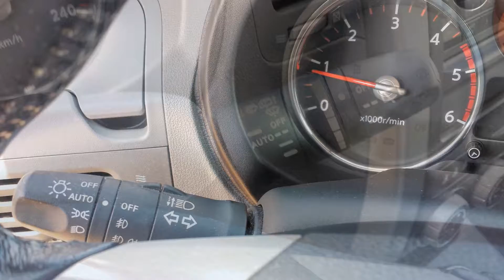Nissan X-trail di Occasione by GruppoResicar.it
Centro delle Occasioni ad Alessandria , - Oltre 200 vetture di tutte le marche , in pronta consegna , tagliandate , certificate e garantite - ( Digital Manager Amos Amodei )